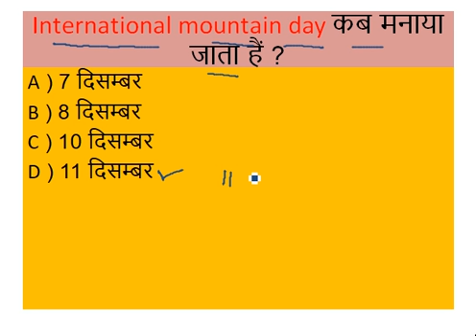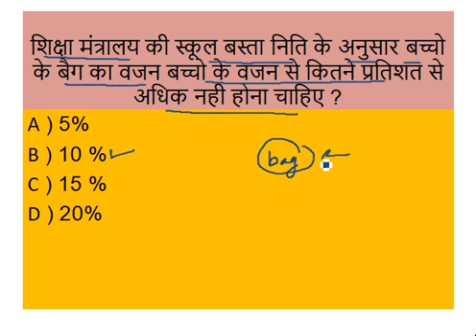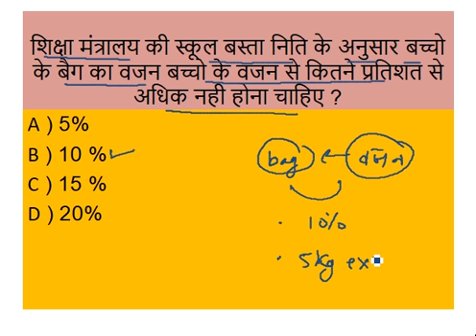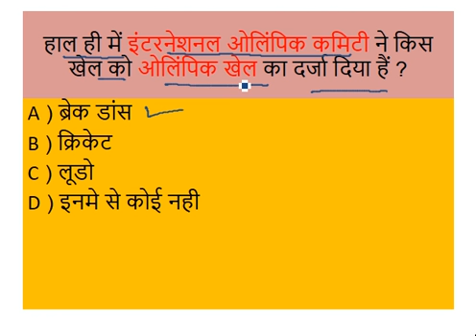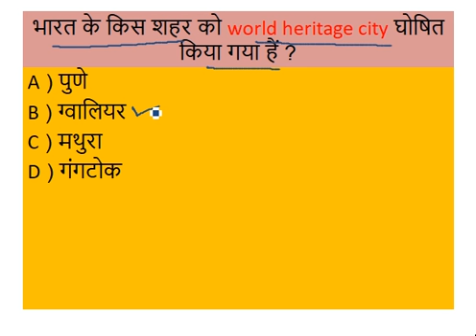CURRENT AFFAIR DAILY 11 DECEMBER 2020